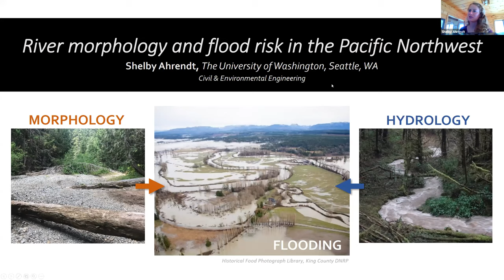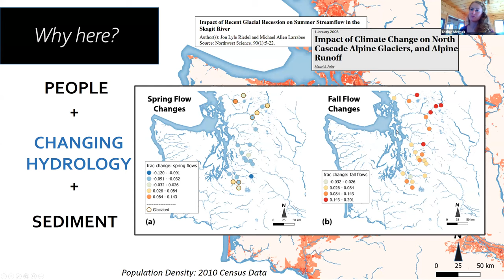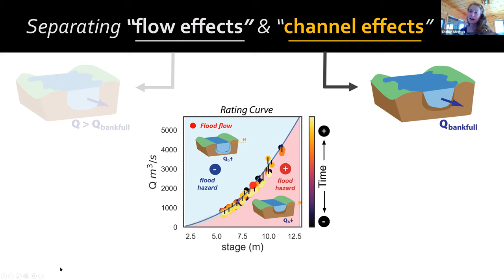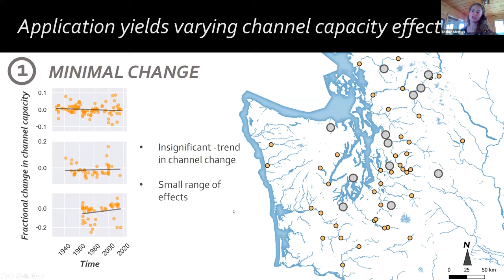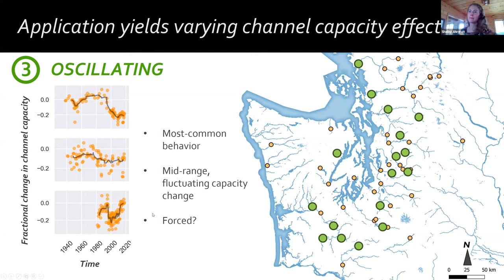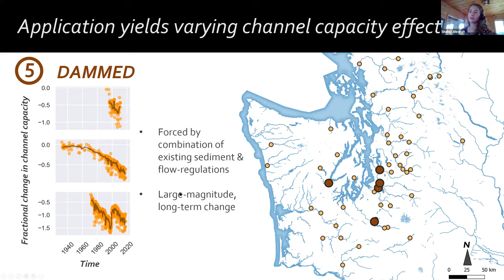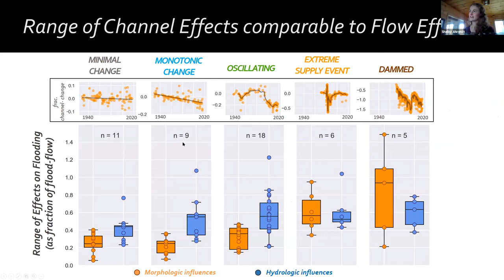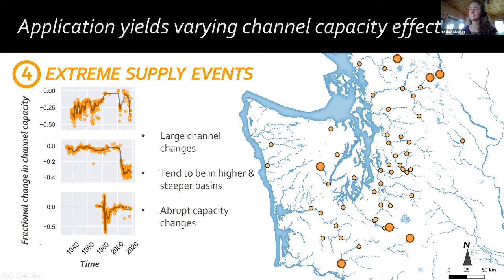Shelby Ahrendt: River morphology and flood risk in the Pacific Northwest, US